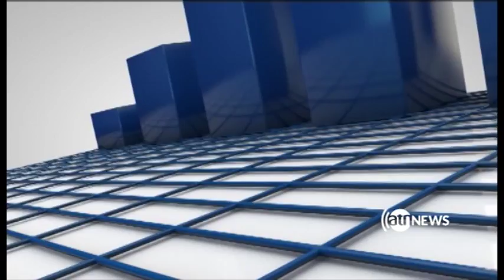Zerbena 14 Dec 2017 | برنامه زیربنا، ۲۳ قوس ۱۳۹۶